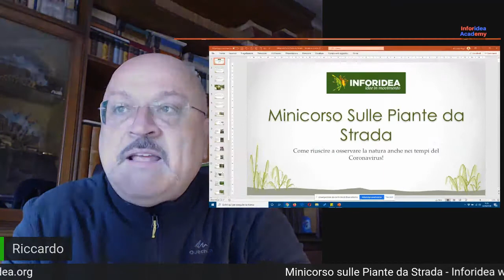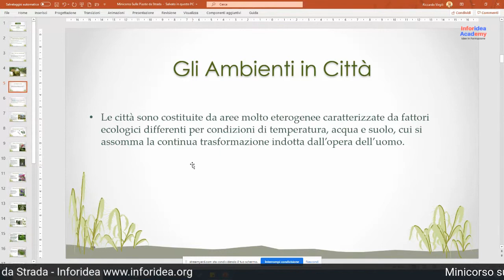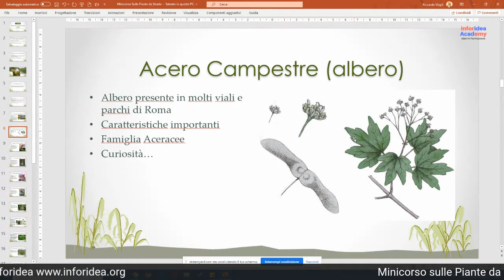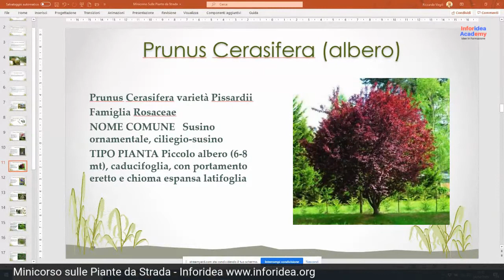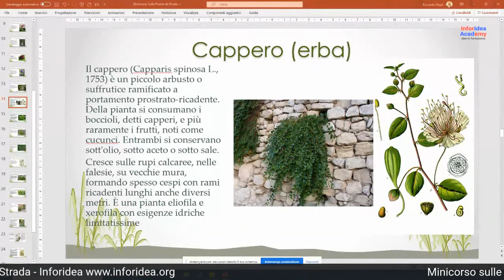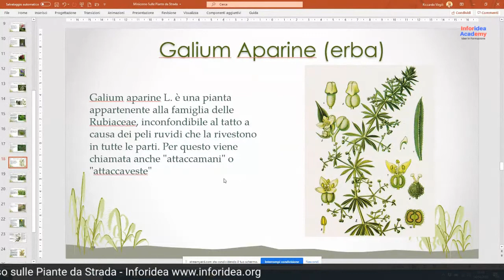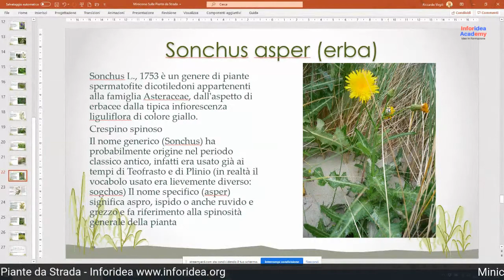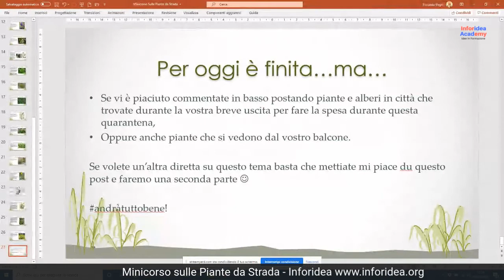Mini corso sulle Le Piante da Strada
Registrazione Live sul mini corso sulle piante da strada
Ho pubblicato nel 2024 una nuova edizione del corso On line se ti piace questo, il nuovo è ancora meglio!